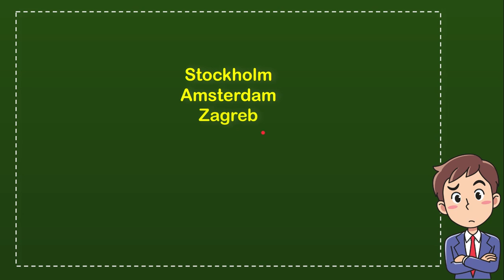Which European capital does this cathedral stand at the center of?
" Which European capital does this cathedral stand at the center of?. This video will give you a 'Straight To the point' information / answer / solution of : Which European capital does this cathedral stand at the center of?.

Here in How Convert we provide a lot of useful information that will make your day better because you will get a lot of fantastic knowledge like this video : (Which European capital does this cathedral stand at the center of?), and there are a ton other full of knowledge videos.

You can also help other people to comment in comment section if you think that there is important/interesting information that is not covered by this video Which European capital does this cathedral stand at the center of?